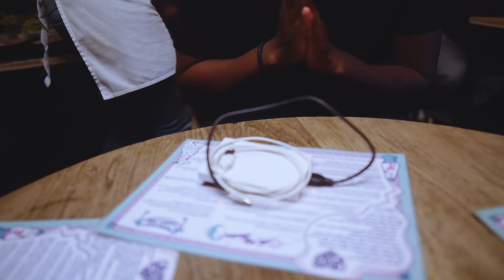KSI Has Dinner With Craig David and Digital Farm Animals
Written By:
Nic Wegener & Joe Chandler